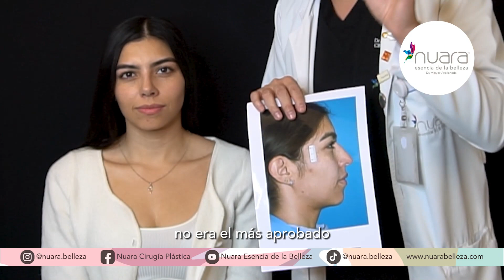Postoperatorio Rinoplastia | Nuara® Esencia de la Belleza By Minyor Avellaneda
Hoy te invito a compartir este postoperatorio de 2 meses con una paciente verdaderamente hermosa que buscaba transformar su nariz. La anterior no se adecuaba a sus facciones, y ahora luce una nariz bellamente definida con una punta y un ángulo naturales. Esta cirugía ha realzado su belleza. ¿Qué opinas de este resultado?

Nuara® By Minyor Avellaneda cirujano plástico